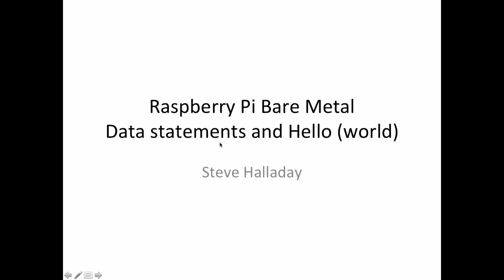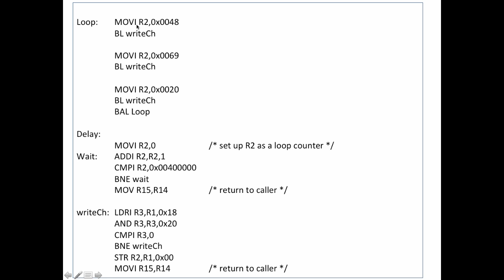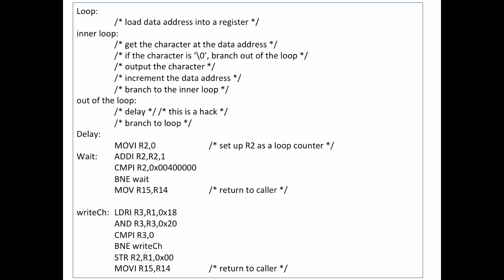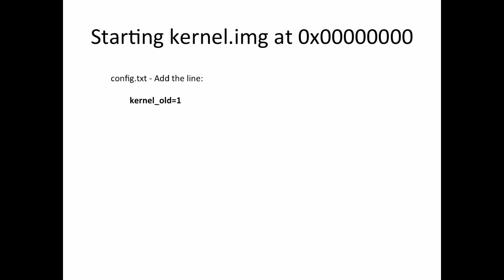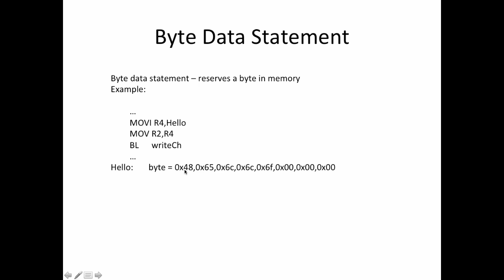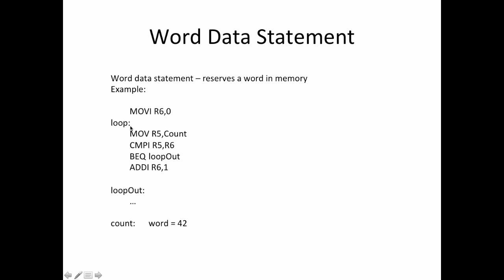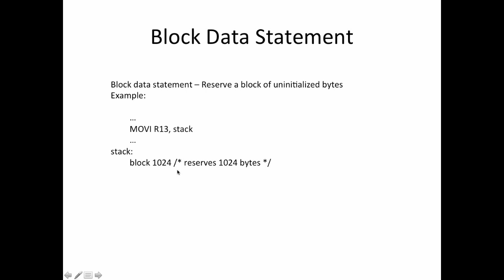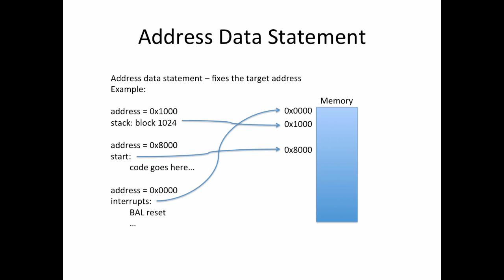Raspberry Pi Assembler Data Statements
Steve Halladay discusses how to modify your assembler to give full control over memory.